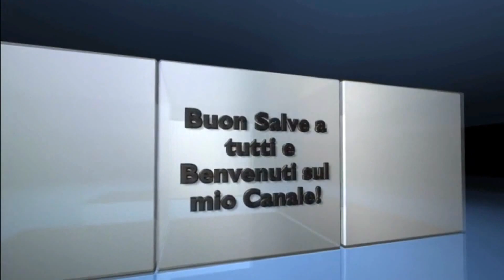YuGiOh #3 - Mondo Toon VS Deck Joey [30 FPS]